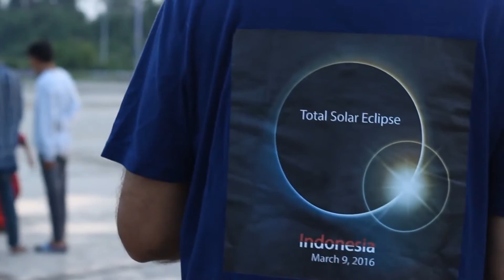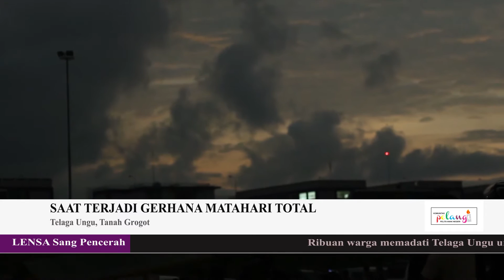Gerhana Matahari 9 Maret 2016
Tanah grogot menjadi objek NASA Amerika Serikat